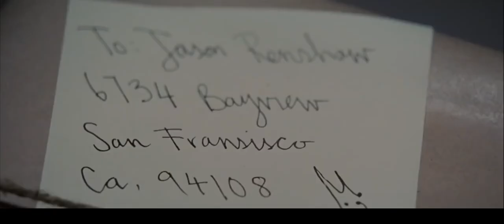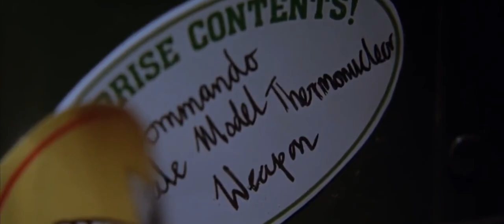Nightmare and Dream scapes "Battle Ground" Mini solider movie explanation in Hindi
All copyrighted content used in this channel such as images, music, and video clips, belong to their respective owners and are used under the Fair Use doctrine of United States copyright law. This channel does not claim any ownership over the copyrighted content used in this video.
crdited by
Show: Nightmares & Dreamscapes: From the Stories of Stephen King
Air date: July 12, 2006
Director: Brian Henson
Writer: Richard Christian Matheson